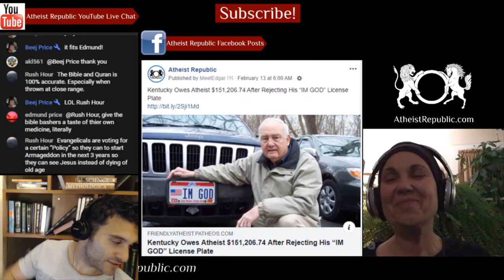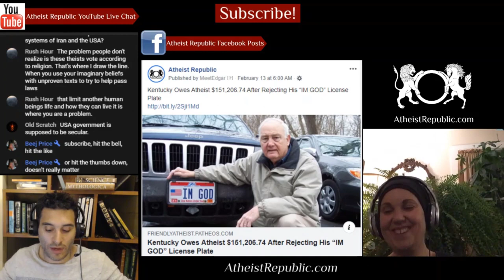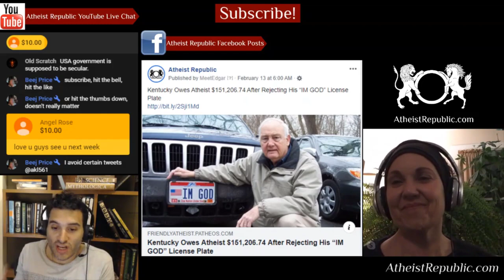Moroccan Police Arrest 5 for Smoking During Ramadan 🚬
Article 222 of the Moroccan constitution criminalizes breaking the fast in public during the holy month. Five teenagers were arrested, not only for breaking the fast in public, but also for violating the state of emergency. The five individuals risk a fine between MAD 300 and MAD 1,300 ($30 to $130) for violating the state of emergency, in addition to one month to six months in jail for breaking the fast in public.

Source: Moroccan Police Arrest 5 for Deliberately Smoking During Ramadan
Location: Rabat, Morocco